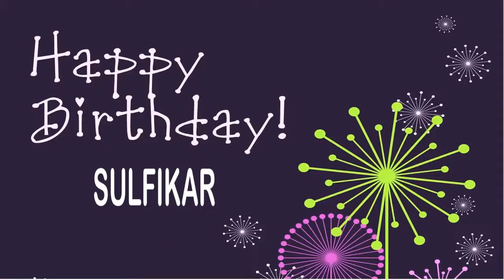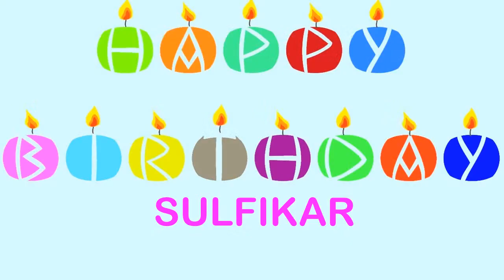Sulfikar Wishes & Mensajes - Happy Birthday